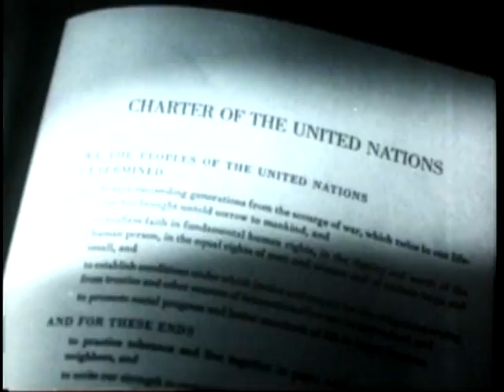In solemn session UN marks 65th anniversary of end of Second World War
United Nations, New York, 6 may 2010 - The United Nations today marked the 65th anniversary of the end of the Second World War by paying homage to the extraordinary bravery of those who waged the epic struggle for freedom and liberation and vowing to banish the prospect of a repeat of such a scourge.